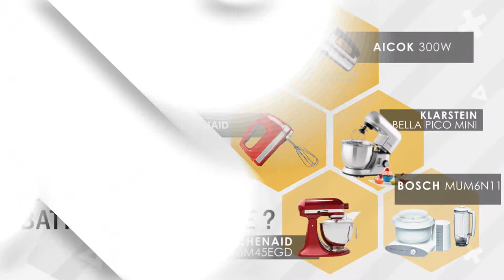⭐️ MEILLEUR BATTEUR DE CUISINE - Avis & Guide d'achat (Comparatif 2020)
——— Quelles sont les bonnes raisons d’acheter un batteur de cuisine ? ———

Pour  de nouvelles recettes de pâtisserie, il vaut mieux être bien équipé pour un résultat optimal. Le batteur électrique peut être un allié idéal, car il mélange efficacement les ingrédients. Certains modèles sont même capables de pétrir, d’incorporer et de réduire en purée ces derniers selon le choix de l’utilisateur.

Son emploi permet donc de gagner du temps et d’obtenir la consistance souhaitée. Il est à noter que cet appareil ne demande pas de connaissance particulière puisqu’il est simple d’utilisation.

——— Comment dénicher le meilleur produit du marché ? ———

Pour cela, il est indispensable de se renseigner sur la puissance de l’appareil. Généralement, cette dernière peut aller de 150 à 600 Watts. Cependant, pour un usage professionnel, mieux vaut opter pour les modèles d’au moins 500 Watts. Pour bénéficier de tous les avantages que le dispositif offre, il faut connaitre les accessoires qui l’accompagnent.

Dans la plupart des cas, il est livré avec deux crochets pétrisseurs et deux fouets. Penser également au confort qu’apporte le batteur de cuisine. Certains modèles disposent par exemple d’un affichage numérique pour faciliter le réglage des vitesses.

——— Des astuces pour bien utiliser son batteur de cuisine ———

Cet appareil peut devenir un allié idéal dans la cuisine puisqu’il permet de réaliser d’excellents œufs brouillés en donnant une consistance mousseuse au mélange.

Il peut également être la meilleure solution pour concocter une purée de pommes de terre lisse. Pour préparer un délice de crème glacée, penser à bien refroidir le bol avant de verser les ingrédients.